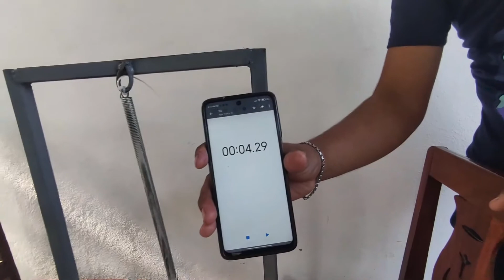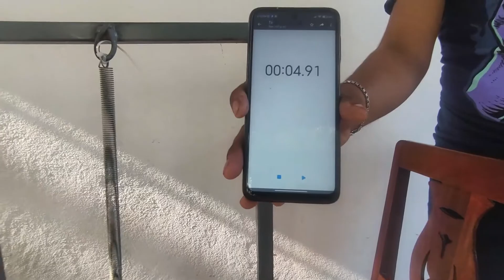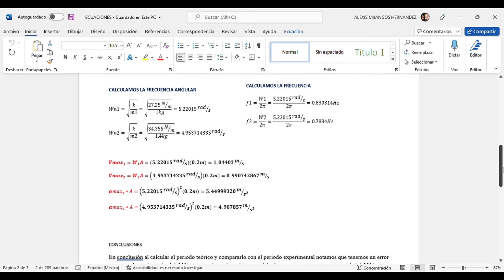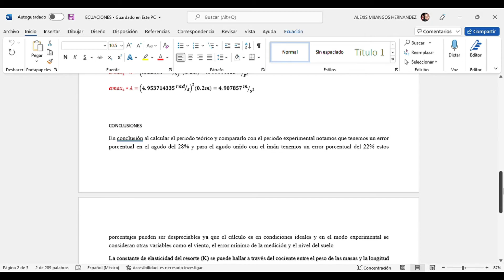SISTEMA MASA RESORTE